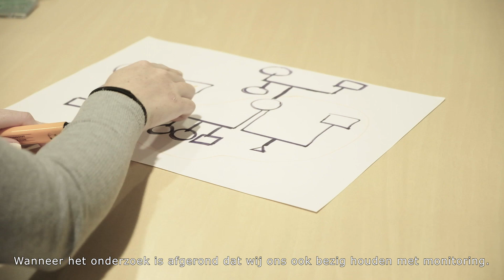Veilig Thuis Haaglanden zoekt maatschappelijk werkers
Iedereen heeft recht op een veilig thuis en een plek om te ontwikkelen! Daarom zoeken wij nieuwe collega’s. Wil jij bijdragen aan het duurzaam stoppen van huiselijk geweld en kindermishandeling? Meer weten? Kijk dan op